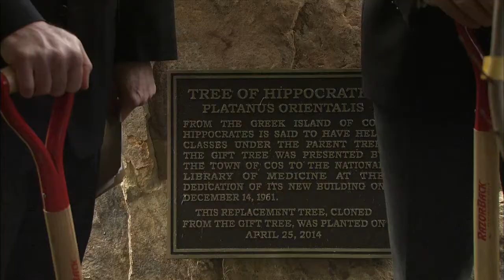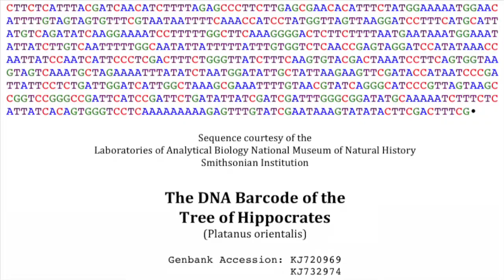NIH Dedicates Tree of Hippocrates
The National Library of Medicine's National Center for Biotechnology Information unveiled the first genetic sequence barcode of the Tree of Hippocrates clone, Planatus orientalis.  The clone was planted on the campus of the National Institutes of Health on April 25, 2014 and was sequenced by the Smithsonian's National Museum of Natural History's Laboratory of Analytical Biology as part of its Barcode of Life project.